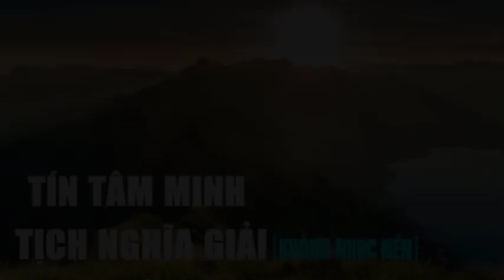Tín Tâm Minh Tịch Nghĩa Giải - Thiền Sư Trung Phong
LỜI DỊCH GIẢ
Phật Thích Ca nói “Mọi chúng sanh đều có Phật tánh", tất cả Phật tử đều tin được. Lại tin Phật tánh chẳng thể giảm bớt, cũng chẳng thể gián đoạn, vì giảm bớt gián đoạn là sanh diệt luân hồi, nếu Phật tánh còn phải luân hồi, thì kiến tánh thành Phật cũng vô ích. Phật tánh tức là tự tâm, nếu người tin mình có Phật tánh, tức là tin tự tâm. Phật tánh không thể giảm bớt, thì tất cả thần thông trí huệ năng lực sẵn đầy đủ bằng chư Phật. Phật tánh không thể gián đoạn, thì mọi chúng sanh hiện đang làm Phật. Vậy, Phật tánh tức là tự tâm, thì tự tâm của mọi người đã sẵn đầy đủ tất cả năng lực, bằng như chư Phật, thế thì việc lý giải đều là thêm bớt cho tự tâm. Nên Tổ Trung Phong làm bài Tín Tâm Minh Tịch Nghĩa Giải này, cố tẩy sạch lý giải để hiển bày chánh ngộ, cho bổn lai diện mục (tự tâm) trọn vẹn hiện khắp không gian và thời gian. Quyển Tín Tâm Minh Tịch Nghĩa Giải này trích từ Quảng Lục gồm 30 quyển của ngài Trung Phong, in trong tập số 499 của Tích Sa Đại Tạng Kinh. Vì có người chỉ đem phần nghĩa giải trong Minh này in ra phổ biến, mà lược bỏ những phần khai thị và phủ nhận của ngài Trung Phong, thành điên đảo Phật pháp, liên lụy Tổ Sư, nên chúng tôi dịch hết toàn bộ (gồm 4 phần: khai thị, nghĩa giải, tịch nghĩa giải và kệ kết thúc), để hiển bày ý chính của Tổ, mong độc giả xem xét cho kỹ!